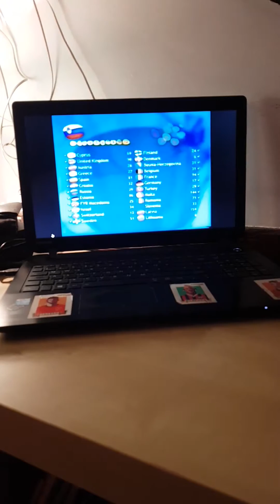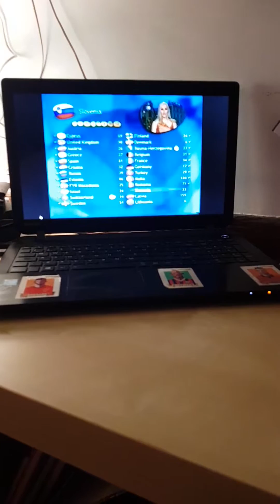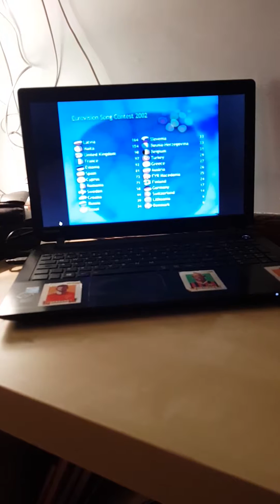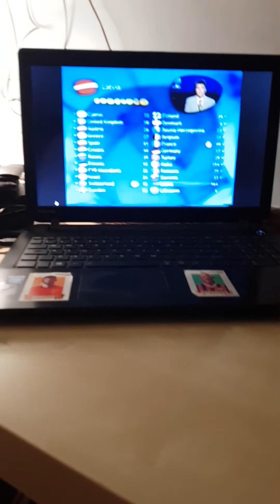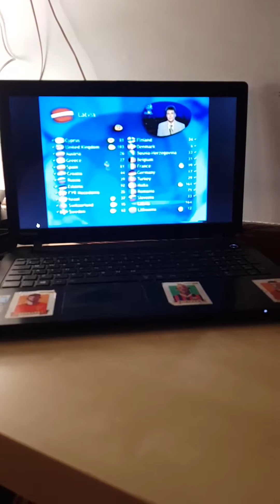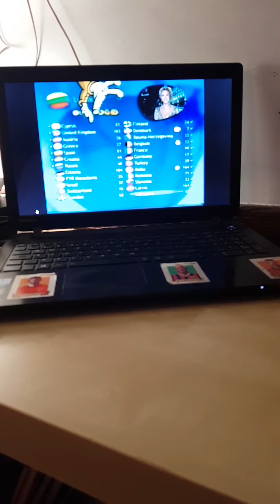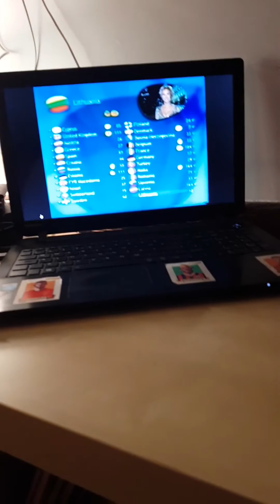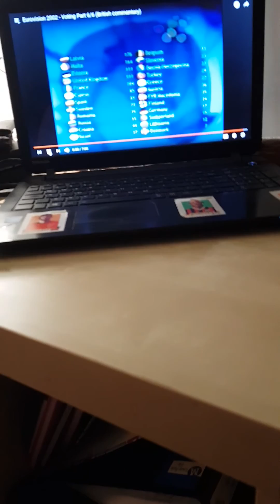Eurovision song contest voting part 6/6